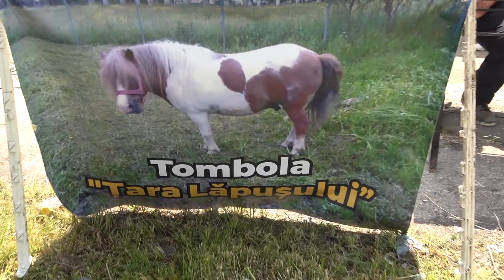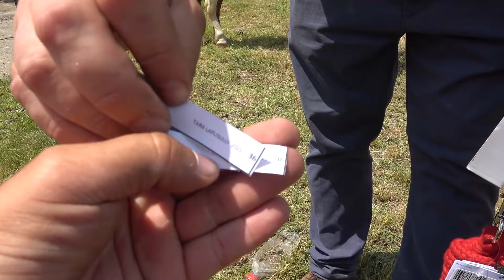Parada cailor Tara Lapusului Targu Lapus, Maramures 10 Iunie 2021 Nou!!!